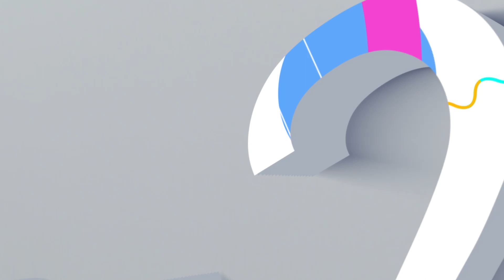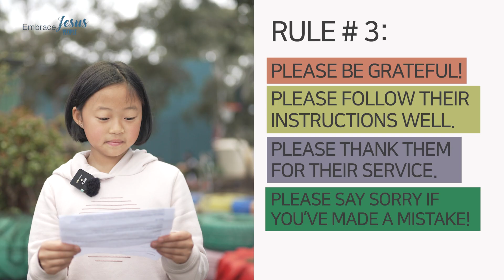'임브레이스 Kids Club' | 20th September 2022 | Opening !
***임브레이스  Kids Club***

HOST | EMBRACE CHURCH MELBOURNE
TARGET | PREP - GRADE 6
TIME | 9AM - 4PM
DATE | 20/09/2022(TUE)
LOCATION | 13/12-16 GARDEN BLVD, DINGLEY VILLAGE, 3172
ENQUIRIES | ENG- Pastor MATT 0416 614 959
                       KOR- Team Leader HANNAH 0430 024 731

SCHEDULE

8:30AM - 9:30AM | REGISTRATION
9:30AM - 10:30AM | GOSPEL PRESENTATION
10:30AM - 12:00PM | ACTIVITIES
12:00PM - 12:15PM | BREAK
12:15PM - 1:00PM | GOSPEL TALK
1:00PM - 2:00PM | LUNCH
2:00PM - 3:30PM | ACTIVITIES
3:30PM - 3:50PM | FINAL ASSEMBLY